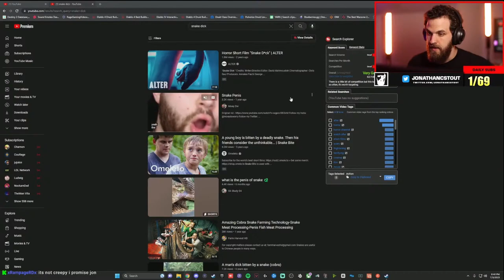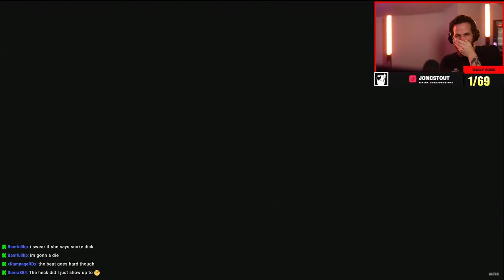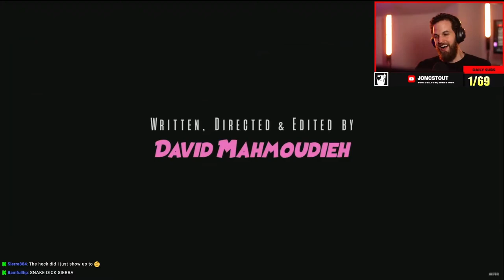WHAT'S IN HER PANTS!? Horror Short Film "Snake D*ck" REACTION | JONCREACTS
Horror Short Film "Snake D*ck" REACTION